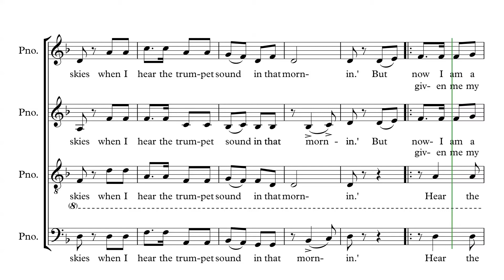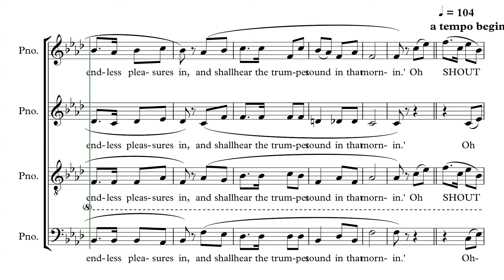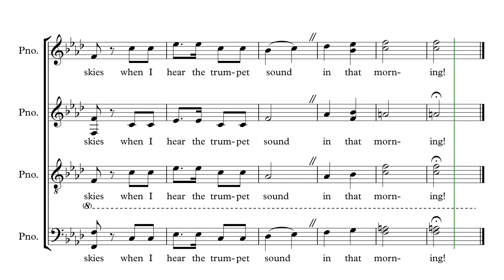MORNING TRUMPET Bass SATB Parts Predominant